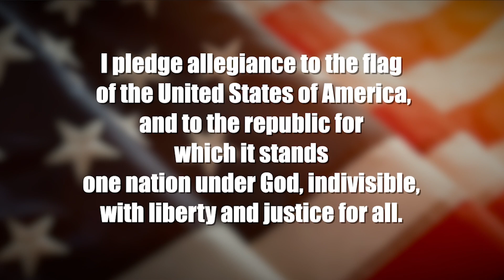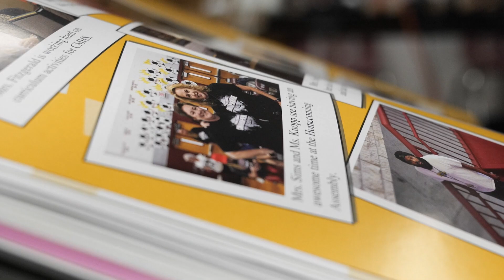5/9/2023 CMTV VIDEO ANNOUNCEMENTS